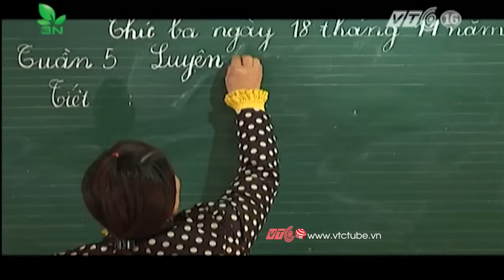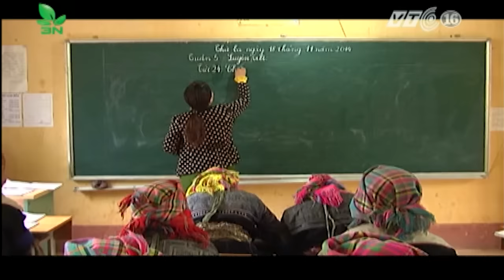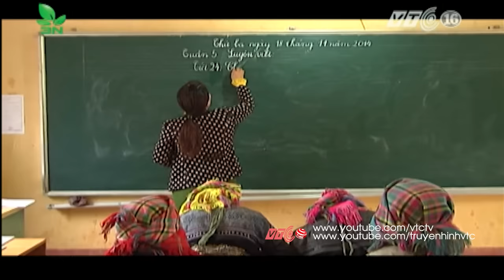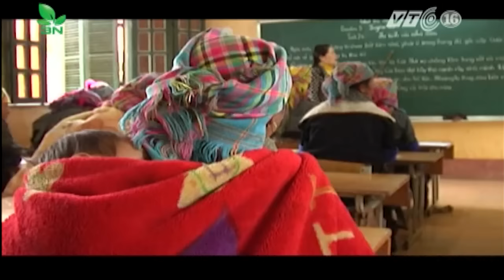VTC Tin Mới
VTC | Một lớp học xoá mù chữ nơi cổng trời (Mù Cang Chải, Yên Bái) học sinh là những phụ nữ, đàn ông khoảng 40 tuổi mải gia đình, công việc quên học, quên chữ.